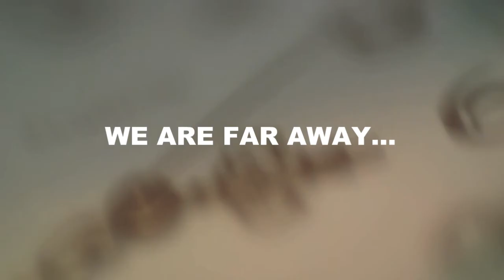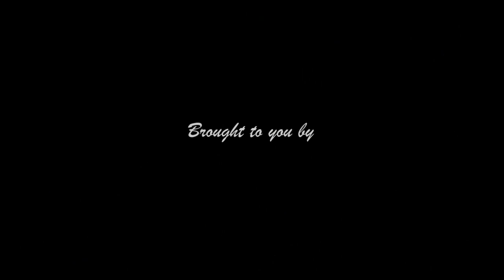INTERNATIONAL POETRY DAY 2021: Poets' Meet on the theme 'Bridging Cultures - Uniting Nations'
Writers Capital Foundation proudly presents Global Poets' Meet on International Poetry Day 2021 on the theme 'Bridging Cultures - Uniting Nations'.

Join us in this celebration of poetry!